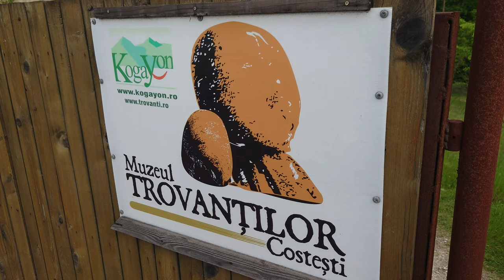Suna pietricica-n vale/ Foaie verde grau marunt, video by Mountain Dog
The Trovanti Museum at Costesti, alongside DN67, 14-May-2022
Trovanti, geological natural reservation.
These rock formations can be found in many places in Romania, but the ones inhere are the most varied in terms of shape and dimensions.

Filmed with Sony Xperia 5 II, 4K

credits for the music:
Tudor Gheorghe - Suna pietricica-n vale / Foaie verde grau marunt